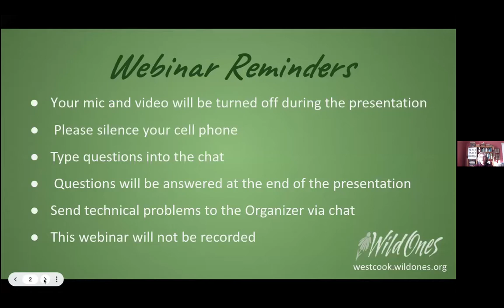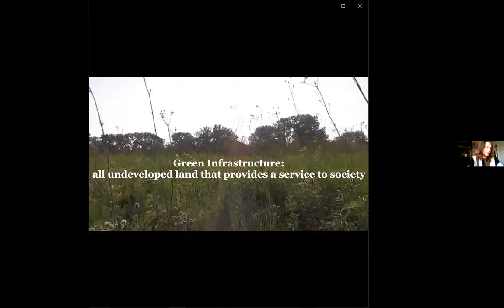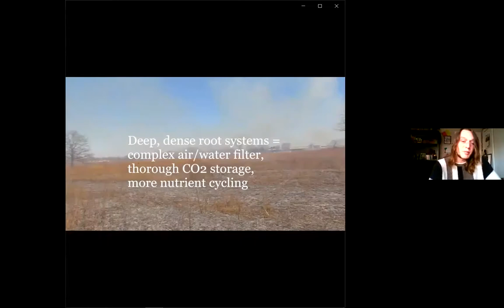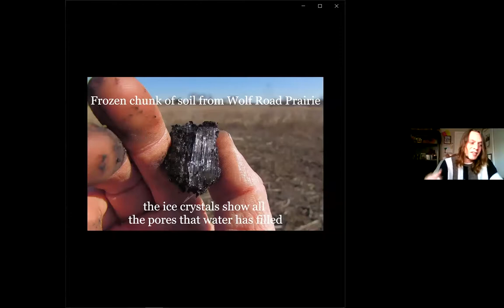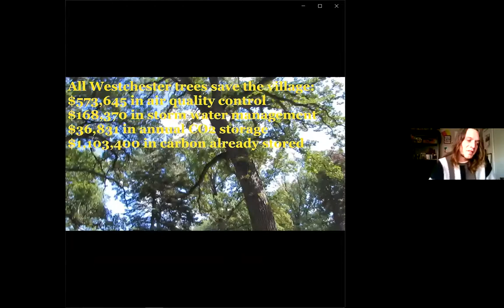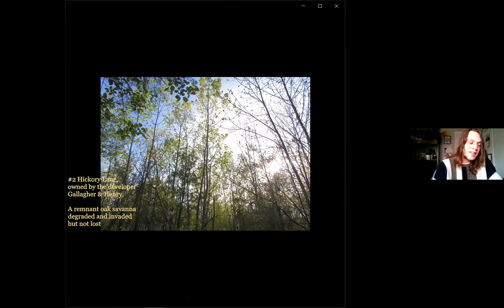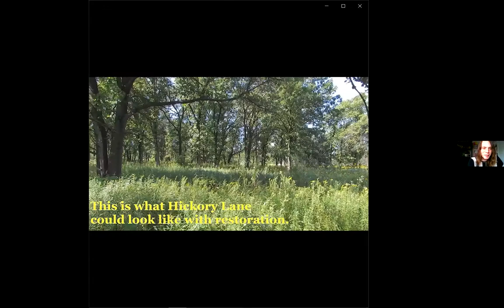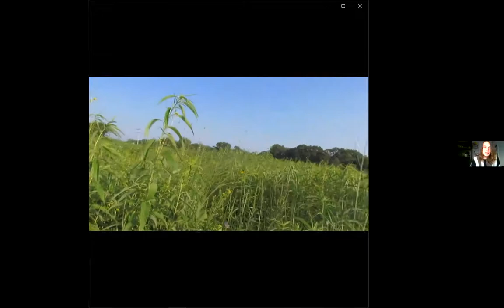Wild City, Human Ecosystem: Wolf Road Prairie, Westchester, Illinois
Learn about Wolf Road Prairie, a rare remnant black earth prairie nestled in Chicago's sprawling suburbs. Wyatt Widmer, the steward of Wolf Road Prairie, discusses the ecosystem of the prairie. Wyatt will teach us about its biodiverse species and explore how the prairie and humans can coexist as mutually beneficial parts of the ecosystem.